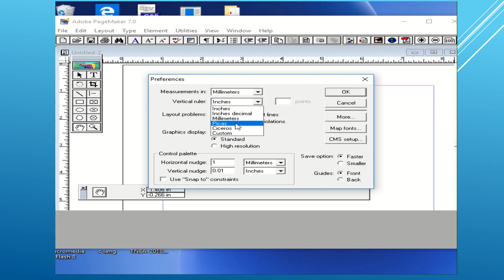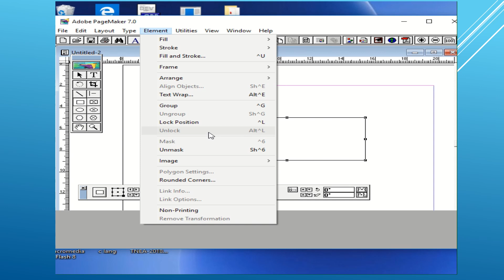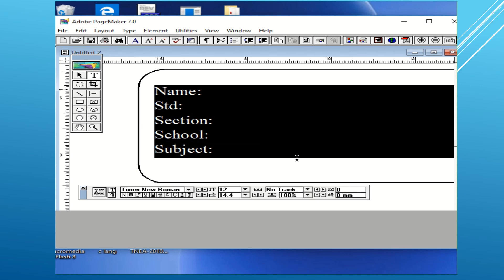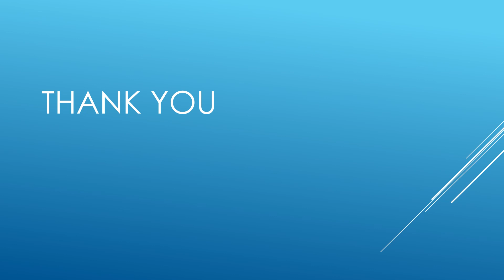12TH COMPUTER APPLICATION PRACTICAL PRG4 || CREATING LABEL USING PAGE MAKER || TNSCERT SYLLABUS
This video explains 12th computer application practical program, creating label using page maker. This video explains in easy way how to use tabs and leader option in the page maker